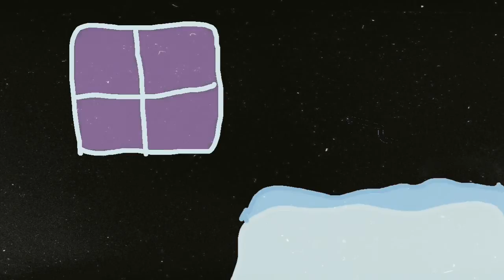Memoria Freese Y4 - Final Aerial Jam: Basketball Crusades VII - Episode 1183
Welcome Newly- Graduated Solider To Operation Final Aerial Jam: Basketball Crusades in which I, Lieutenant Ainaru Ai-sha motivate you while you use the new plan we created to finally defeat that loud-mouth; clunky geared Robo Phyrne.